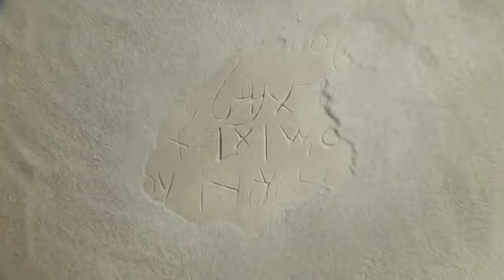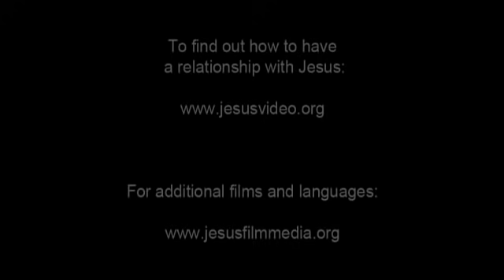Jesus Film (Standard German)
Dieser Film ist eine perfekte Einführung in Jesus durch das Lukasevangelium. Jesus überrascht und verwirrt ständig Menschen von Seiner wundersamen Geburt bis Seinen Aufstieg aus dem Grab. Folge seinem Leben durch Auszüge aus dem Lukasbuch, all den Wundern, den Lehren und der Leidenschaft.

Gott schafft alles und liebt die Menschheit. Aber die Menschheit gehorcht Gott nicht. Gott und die Menschheit sind getrennt, aber Gott liebt die Menschheit so sehr, Er arrangiert Erlösung für die Menschheit. Er sendet seinen Sohn Jesus, um ein perfektes Opfer zu sein, um Wiedergutmachung für uns zu leisten.

Bevor Jesus ankommt, bereitet Gott die Menschheit vor. Propheten sprechen von der Geburt, dem Leben und dem Tod Jesu.

Jesus erregt Aufmerksamkeit. Er lehrt in Gleichnissen, die niemand wirklich versteht, gibt Blinden den Blick und hilft denen, die niemand sieht, dass es wert ist, ihnen zu helfen.

Er macht den jüdischen Führern Angst, sie sehen ihn als Bedrohung. So arrangieren sie durch Judas, den Verräter und ihre römischen Unterdrücker, die Kreuzigung Jesu. Sie denken, dass die Sache geregelt ist. Aber die Frauen, die Jesus dienen, entdecken ein leeres Grab. Die Jünger sind in Panik geraten. Wenn Jesus erscheint, bezweifeln sie, dass Er real ist. Aber es ist das, was Er die ganze Zeit verkündete: Er ist ihr vollkommenes Opfer, ihr Heiland, Sieger über den Tod. Er steigt in den Himmel auf und sagt seinen Anhängern, dass sie anderen von ihm und seinen Lehren erzählen sollen.